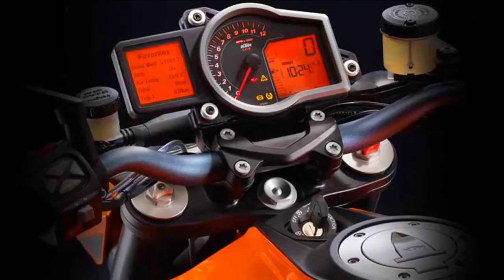KTM Super Duke 1290 R 2014 1301 cc V2 180 cv 189 kg